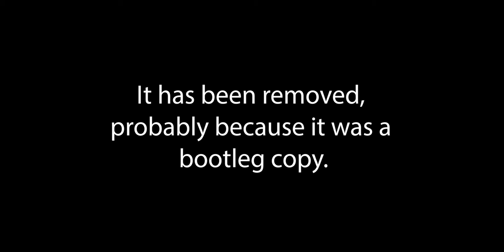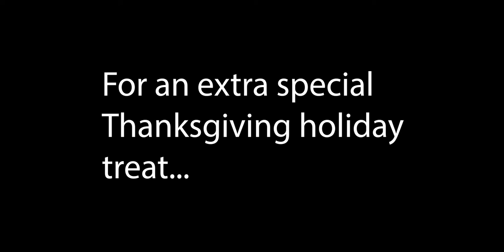ThanksKilling review and discussion | Zombie Banana Spiders Thanksgiving special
This year, we're thankful for ThanksKilling - a super low budget, killer Turkey-puppet, slasher flick.  We're talking about it, the sequel, the MUSICAL, and other Holiday Horrors!  So grab some mashed potatoes, stuffing, and all the cranberry sauce you can handle and dig in for a heaping helping of this wonderful nonsense!